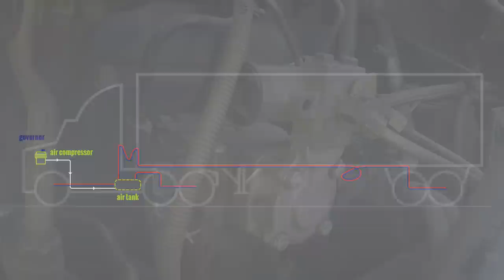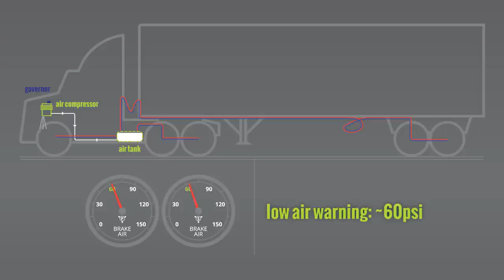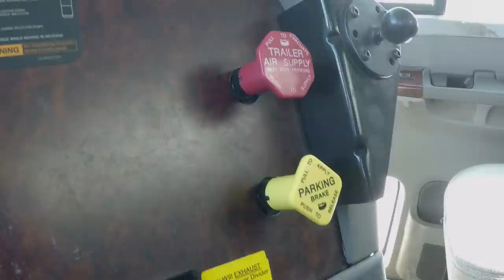TRUCK DRIVER STUDENTS! The Air Compressor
The air compressor is a CRITICAL component of the braking system in a Class A or B vehicle with air brakes. If the air compressor does not operate properly, the driver, the vehicle, and the load may be compromised.

CDL College offers truck driver training in Commerce City AND Grand Junction, CO.
Students schedule their own training time and may start training on any day.
We offer CDL Courses and Block Training. LCV training is also available locally, or at your site.